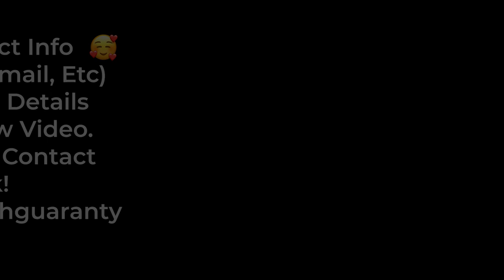Elena's Story Video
Winner's randomly chosen (in Instagram ONLY) every Saturday 🕚10am Eastern time!